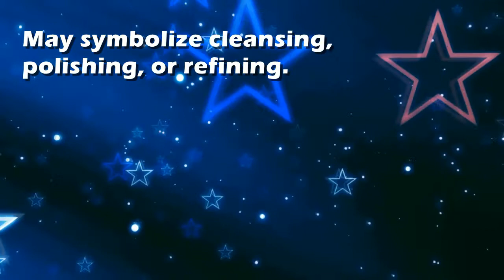Rubbing : Dream Interpretation and Dream Meaning by TellMeMyDream.com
What does dreaming about 'rubbing' means?
In this video from TellMyMyDream.com we explain and interpret the meaning of a dream about  the 'rubbing' psychic symbol

The symbol: rubbing in a dream can be interpreted and explained as follows
'May symbolize cleansing, polishing, or refining.'.